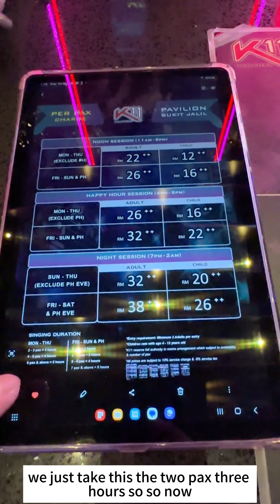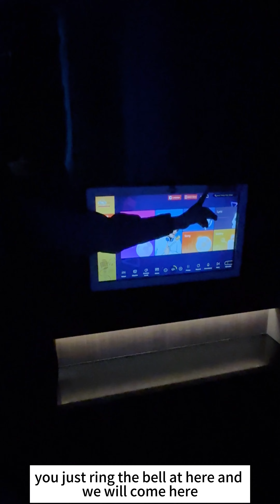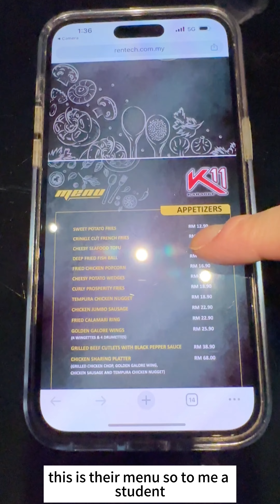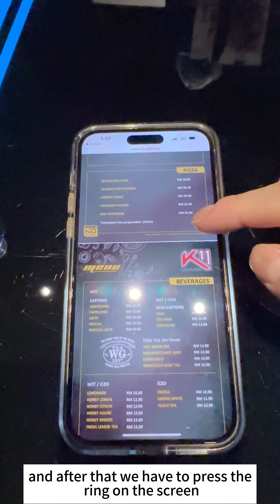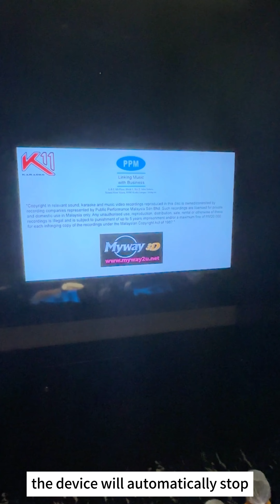Fam Yin Jay_MKW3301_Semester_1_2024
Please set the video to 1080P or a higher resolution option for viewing.